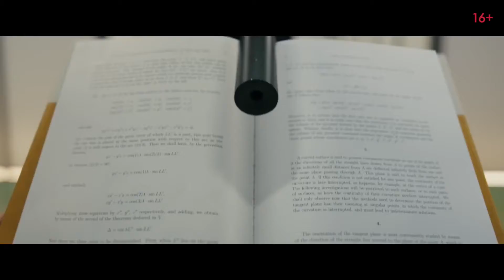Пороховой коктейль 🎬 Русский трейлер 2021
Русский трейлер приключенческого боевика "Пороховой коктейль" 2021 года

Быть киллером — весело и просто. Особенно для Евы, которая от матери унаследовала талант к заказным убийствам. Но когда девушке приходится пойти наперекор собственному боссу, она становится мишенью целой армии головорезов. К счастью, мама и её бывшие напарницы готовы помочь угостить недоброжелателей своим фирменным «пороховым коктейлем».

Оригинальное название - Gunpowder Milkshake
Страна - Франция, США
Жанр - боевик, триллер, приключения
Режиссер - Навот Папушадо
Производство - StudioCanal, The Picture Company